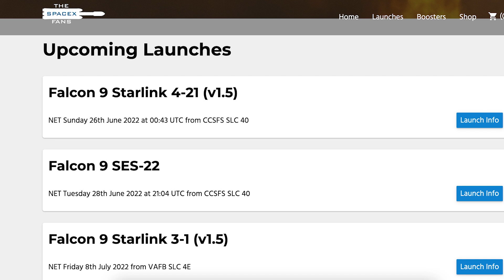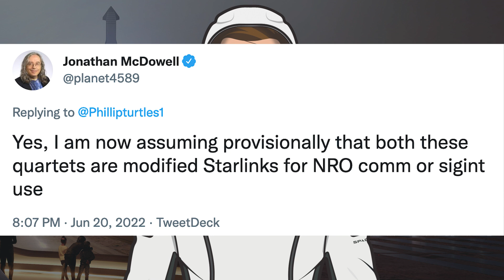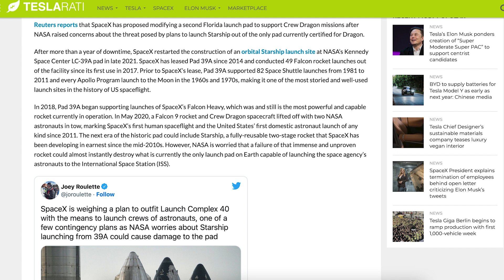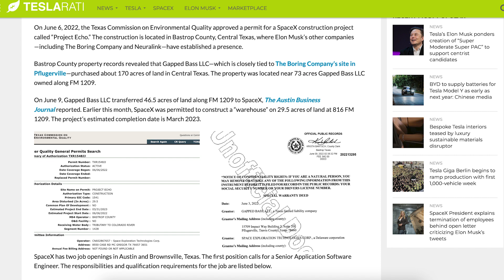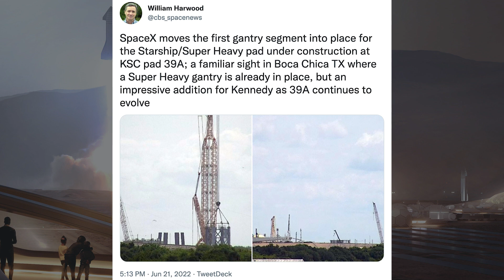SpaceX Starship Updates! B7.1 Test Tank Crush Testing Soon! TheSpaceXShow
Welcome to the latest SpaceX Starship updates video from TheSpaceXFans. We have a few updates to kick off today’s video for the standard SpaceX news. Over in Boca Chica, work is still continuing as they prepare for the arrival of Super Heavy Booster 7. With the B7.1 test tank moved to the launch site and the crush cap as well, they’ve been put together. So, hopefully, we could see some B7.1 test tank crush testing soon! Sit back and enjoy!

Mary (BocaChicaGal) & Nic Ansuini & NSF Robotic Camera. Can Crusher Ready to Push B7.1 to its Limits | Starship Boca Chica. YouTube. NASASpaceflight. June 21, 2022.

Nic Ansuini & NSF Robotic Camera. Buckner LR 11000 Crane Lowered | SpaceX Boca Chica. YouTube. NASASpaceflight. June 22, 2022.